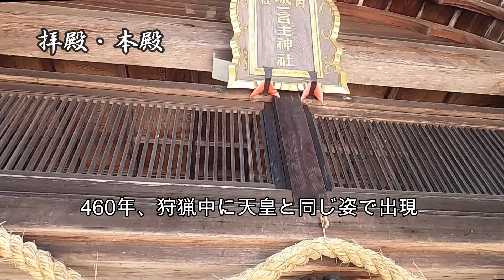【一言主神社】まるごと葛城① 古事記・日本書紀のふるさと御所市 雄略天皇が葛城山中で出逢った神様 一言主大神 古事記・日本書紀に触れることの出来る神社 奈良とびっきり観光ガイド【古事記】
【日本書紀】古事記の冒頭に登場する神々が生まれ住まう場所「高天原」は奈良は御所市にあった！記紀に触れあう旅をしてみませんか？【奈良観光】
奈良観光の前にバーチャル葛城案内。画家で奈良まほろばソムリエの佳山隆生が、絵画と動画で奈良をご案内。佳山隆生の「奈良とびっきり観光ガイド」一言主神社編。